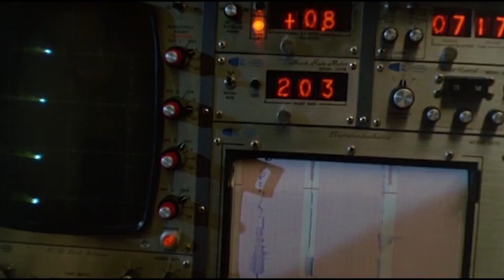Voeux Sanglants (1984) - Trailer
Bande-annonce de Voeux Sanglants (1984) de Larry Stewart et Peter Crane